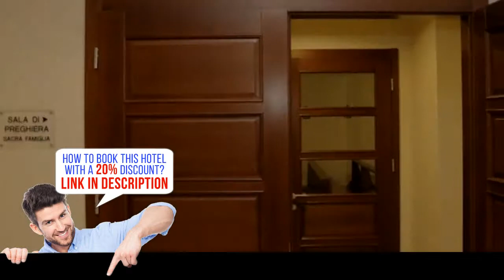Međugorje Hotel & Spa, Međugorje, Bosnia and Herzegovina, HD Review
Book it now! Save up to 20%
Međugorje Hotel & Spa   sells fast on our site.    Just 1,950 feet from St. James's Church and the Apparition Hill, Međugorje Hotel & Spa offers stylish rooms with free secured and video surveilled parking. The hotel's wellness facilities including sauna, hydro-massage bath and physiotherapy are available at a surcharge.
LCD satellite TV and air conditioning are provided in all accommodation units. Some rooms have bathrooms adapted for disabled persons, and the hotel has an elevator. The hotel has a chapel on site.
The hotel restaurant offers specialities from Dalmatia and Herzegovina. You can also shop for souvenirs at the hotel, visit the hairdresser or sample drinks at the lobby bar with big terrace.
Massage treatments and chromotherapy can be organised. Front desk can help arrange excursions to Mostar, Kravice Waterfall, the historic town of Počitelj and other destinations. Car rental and shuttle services are offered at an extra charge.
Secured and video surveilled garage parking is available at a surcharge. Motorbikes can park free of charge. The local bus station is 2,300 feet away. Mostar Airport is 18.6 miles from Međugorje Hotel & Spa.